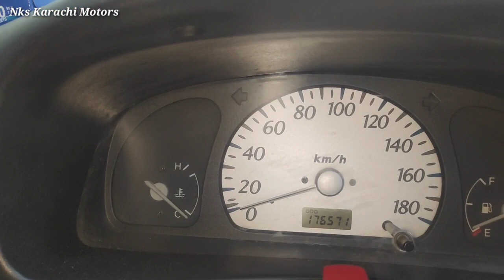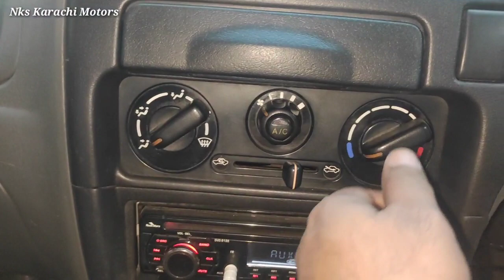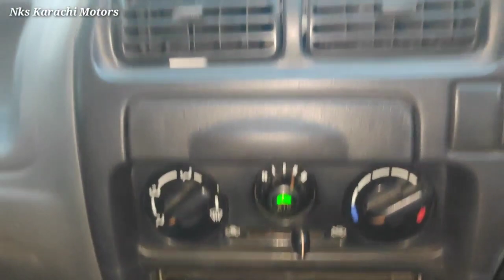Suzuki Alto 2003 l Used Car Review l Nks Karachi Motors l